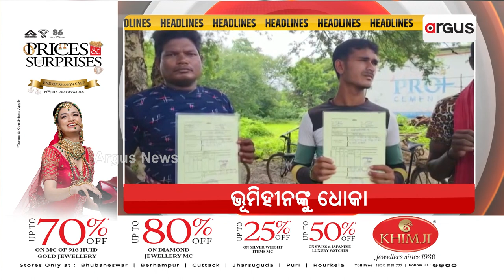Headlines 1 pm | 11 Aug 2023 | Argus News